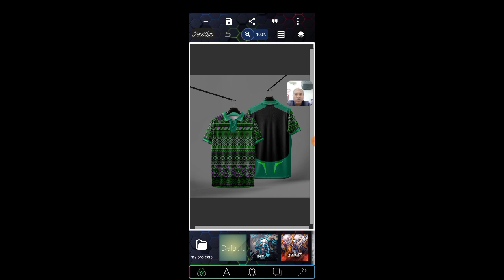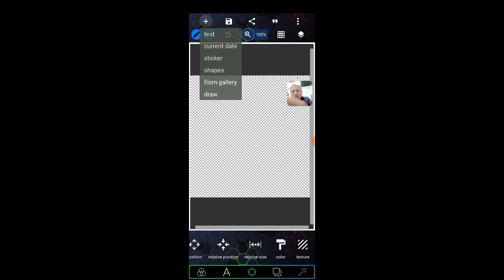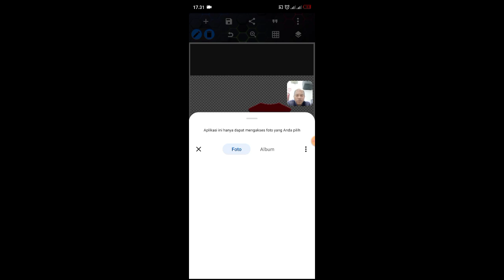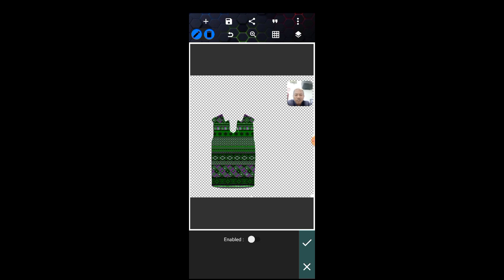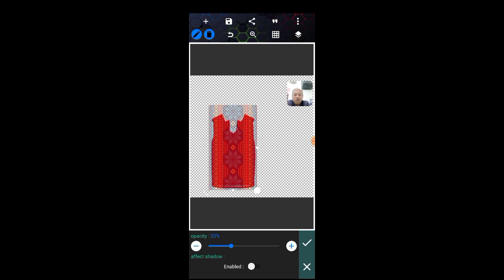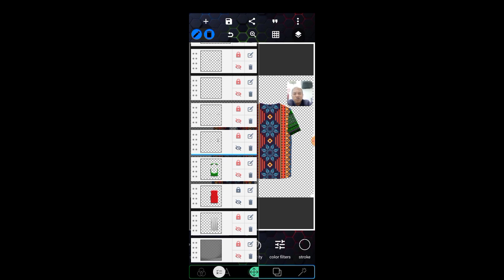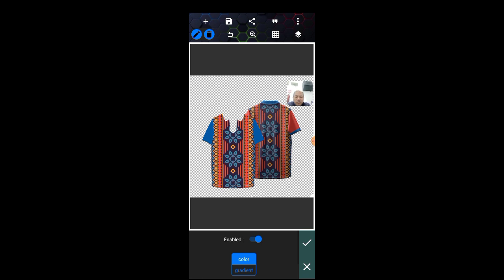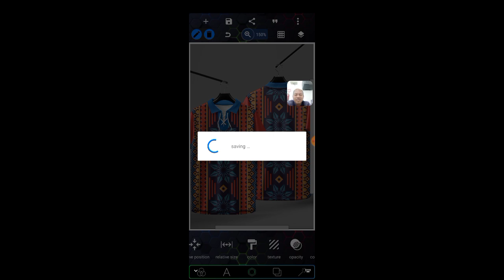Cara Menerapkan Pattern, motif, texture di Mockup Jersey pixellab dengan mudah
TONTON VIDEO SAMPAI SELESAI BIAR PAHAM